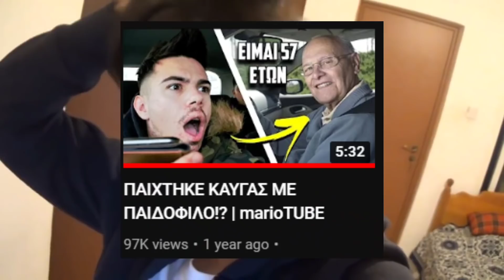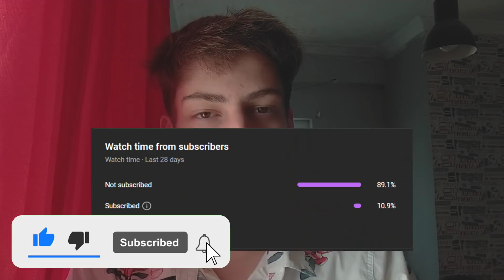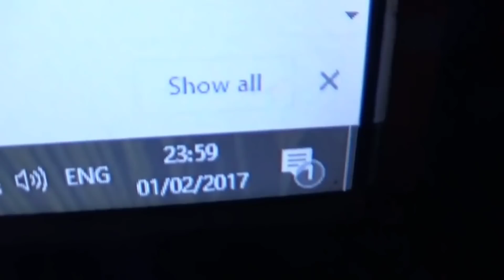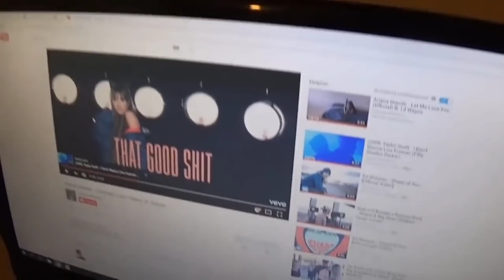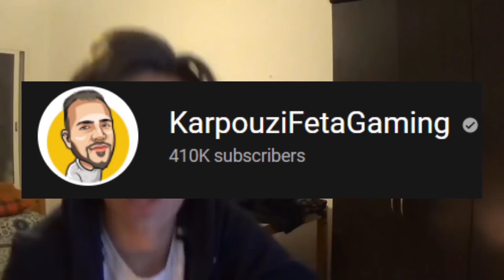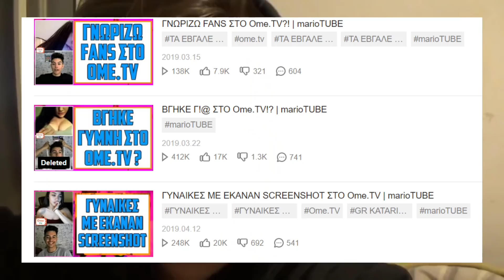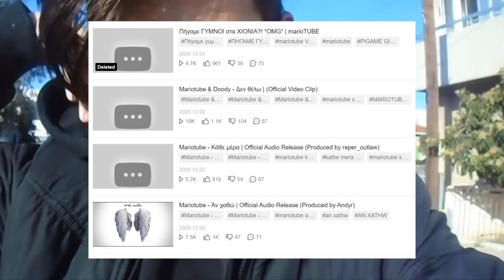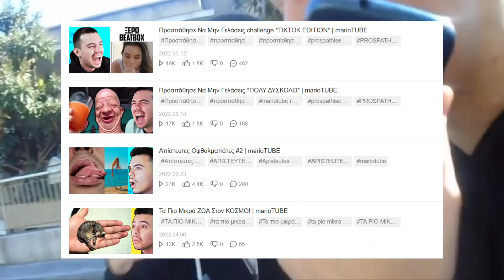Πώς Ο MarioTube Κατέστρεψε Την Καρίερα Του!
📷Follow me στο Instagram για να τα μαθαίνεις όλα 😛(πάντα απαντάω)